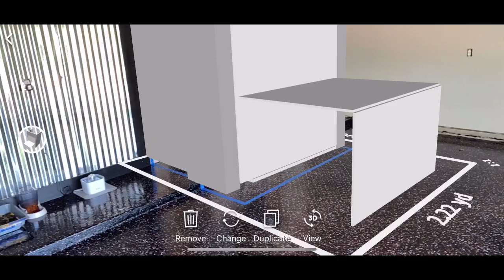How to Completely Remodel YOUR Garage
Renovation of the Garage is complete.  Watch how I enclosed the water heater.  How I built a secret door to access the water heater.  Plus, I built a drop down table into the secret door for extra work space!!!

If y'all like these videos, help me make more by buying me a beer!!!

Materials List
Echo Dot
Echo Wall Mount
Hinges for Door
Magnets to hold the table up

Plywood, 2" x 6", 2" x 4", 1" x 6" - Home Depot
Corrugated Roofing - Home Depot

I read a lot to keep learning new things, Try Kindle

I also learn a lot through AUDIOBOOKS, Try Audible and get TWO FREE Books